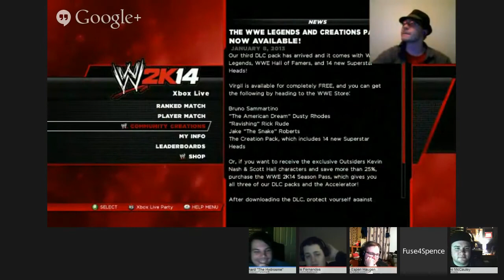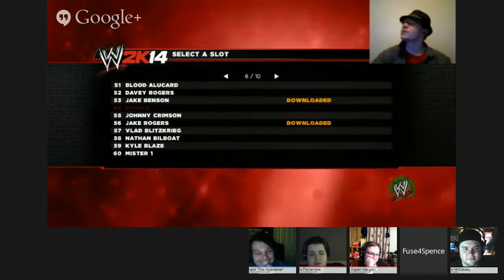WWE 2K14 CONTEST!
The rules of the contest are as follows:

If you own a copy of WWE 2K14 on the Xbox 360, you must create a custom unique character. Once you have done this, go onto Xbox Live and upload your character to Community Creations with the tag "F4N". This way your character will be downloaded and put into the contest.

If you do NOT own a copy of the game you can email Spence  with a basic description of your character, along with what kind of finishing moves you want it to have, and Spence will create it for you. If you own the game on PS3 and can email a screenshot of what your character looks like, Spence will recreate it for you. Once enough entries have been submitted, Spence will stream the event on the Fuse-4 Network Twitch TV channel randomly placing created wrestlers into CPU vs. CPU matches (for fairness). Prizes go as such: The owner of the 1st place winning character will get first pick of THREE prizes. The runner-up will get the second pick. There will be a loser's bracket to decide who gets the third pick. Here are the prizes

- The latest Humble Bundle pack at that point in time, complete with any and all bonuses!

- One Steam game of $10.00 or less will be gifted to you.